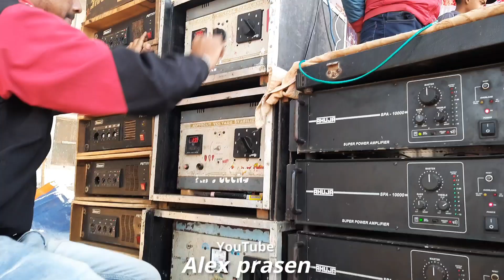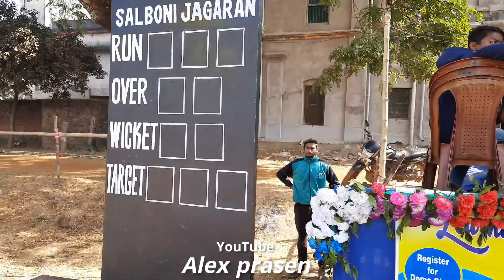শালবনী কাপ 2023 || Papu sound 🏟Drone View